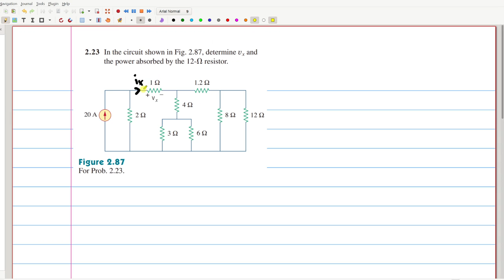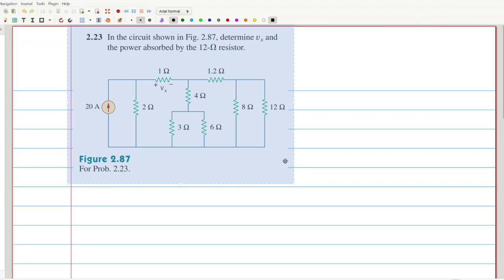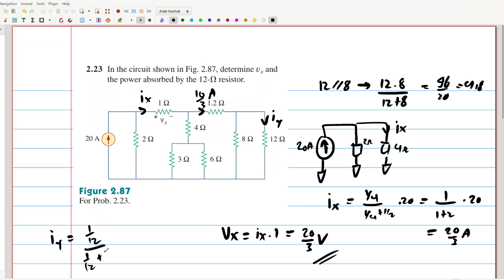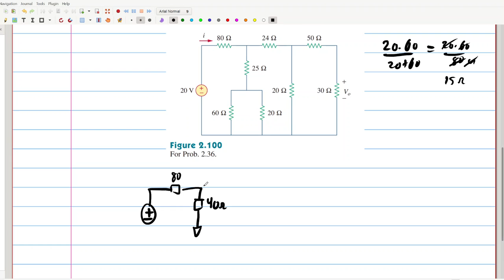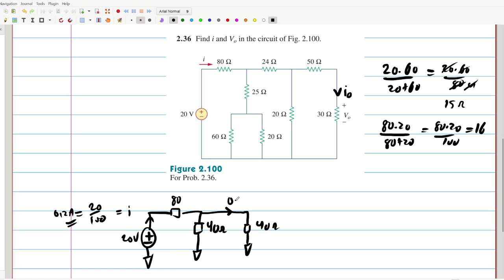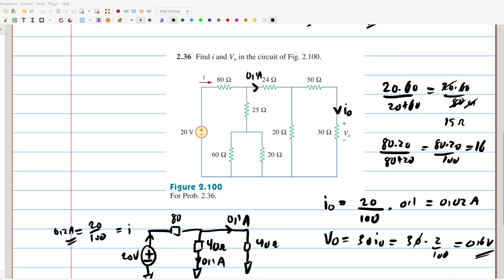02_07 : Prinsip Pembagi Tegangan dan Arus (Latihan)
Seri video : Pengantar Analisis rangkaian
Bab 2, video : Prinsip Pembagi Tegangan dan Arus (Latihan)
Playlist Tutorial mata kuliah Pengantar Analisis Rangkaian yang dibuat dengan acuan buku 'Fundamentals of Electric Circuits' karya Charles K. Alexander dan Matthew N. O. Sadiku dari bab 1 sampai dengan bab 9.

Playlist ini awalnya dibuat untuk membantu Mahasiswa STEI ITB 2021 (TPB) dalam mempelajari mata kuliah EL1200 Pengantar Analisis Rangkaian.

Tetapi playlist ini saya persembahkan bagi SIAPA SAJA yang tertarik untuk mempelajari dasar analisis rangkaian listrik.